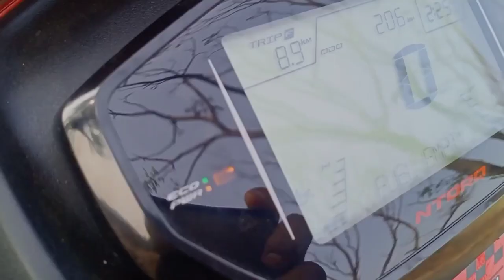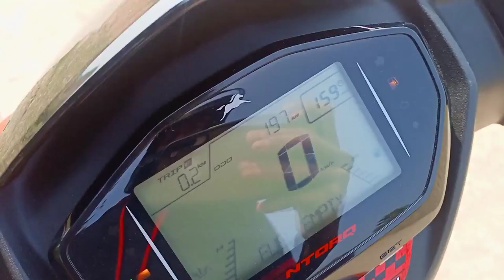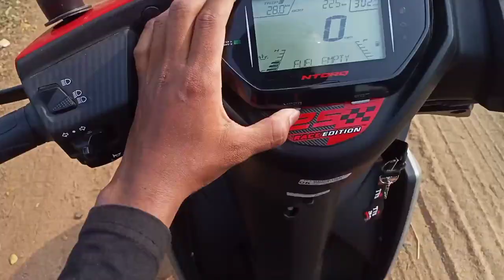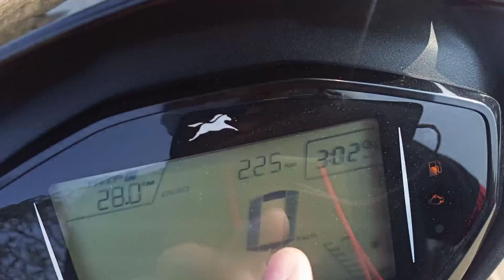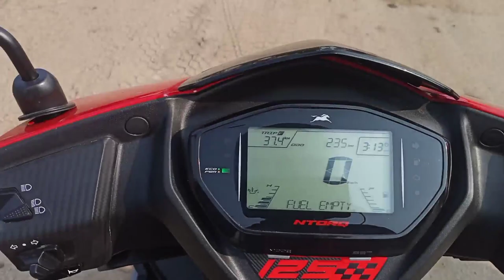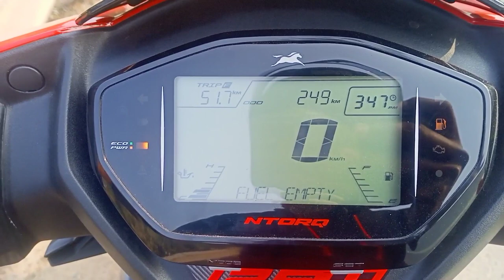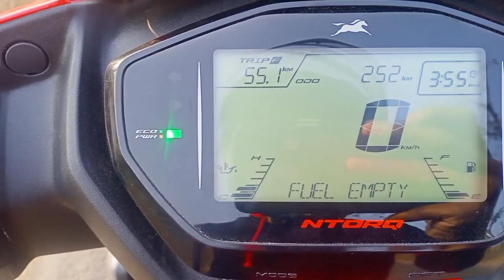Tvs Ntorq Race Edition Bs6 Mileage Test 2021 || Riding with Faruk